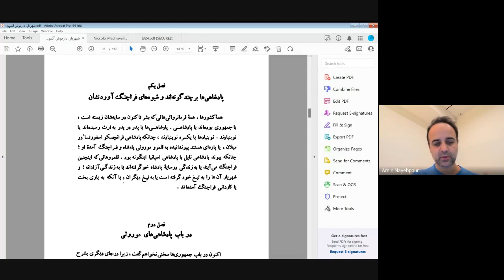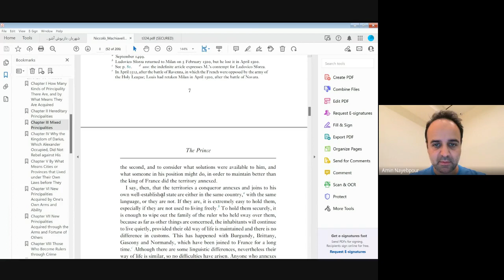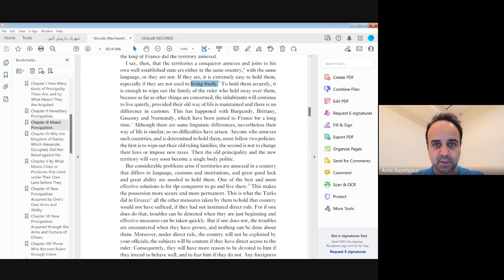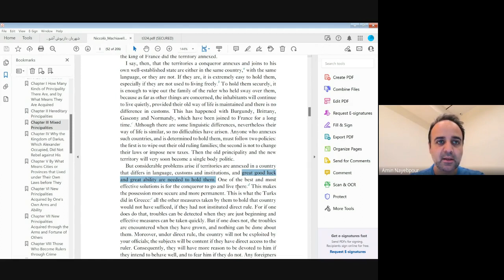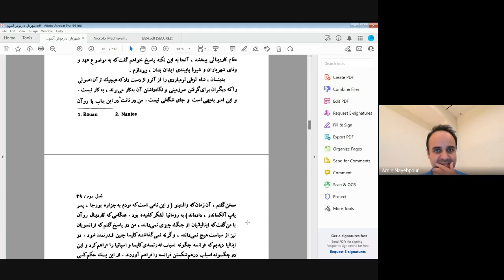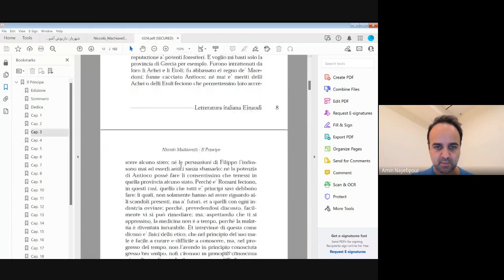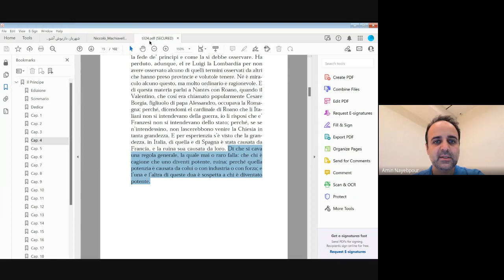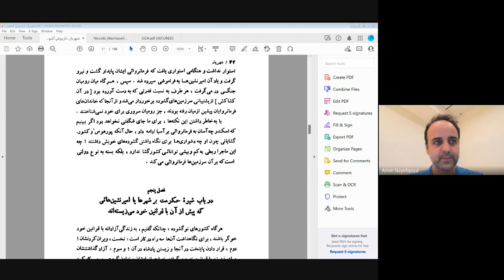متن‌خوانی شهریار ماکیاولی [دورهٔ نخست] _ دکتر امین نایب‌پور _ جلسه پنجم